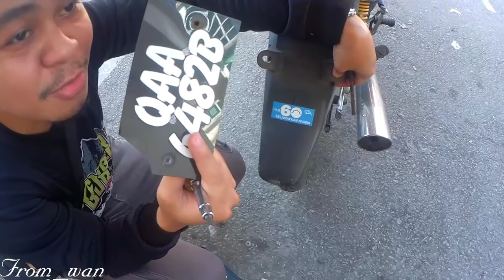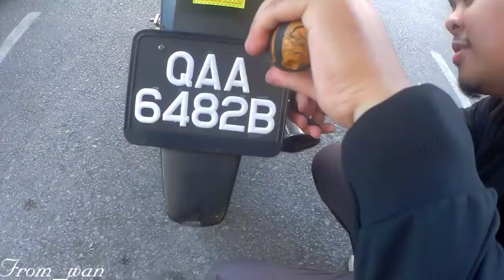TUKAR NOMBOR PLAT SPEC JPJ | MANA-MANA ROADBLOCK CONFIRM LEPAS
Assalamualaikum dan salam sejahtera, selamat datang ke channel saya.